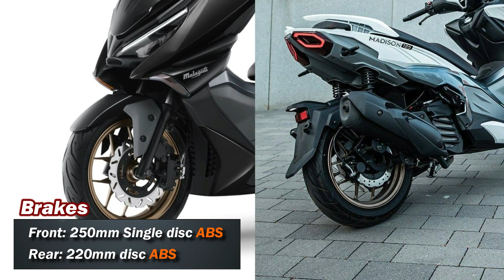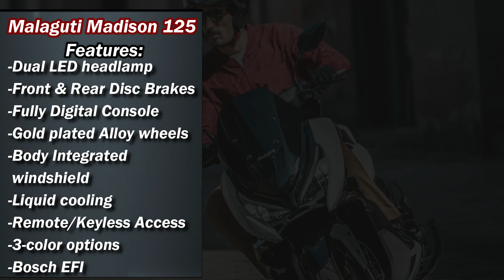2023 Malaguti Madison 125 |TM